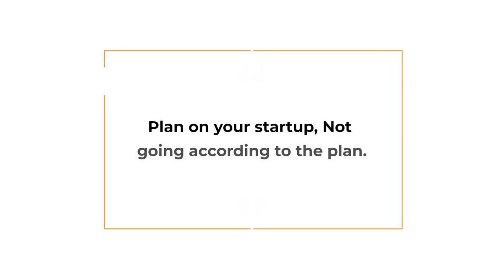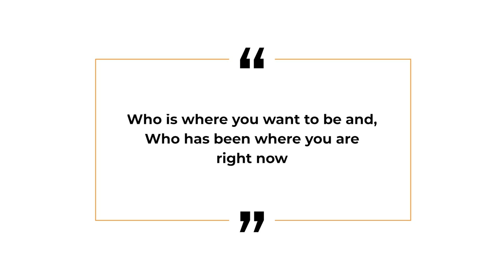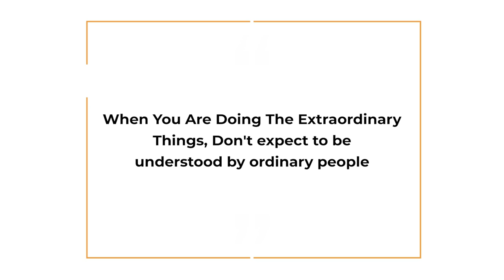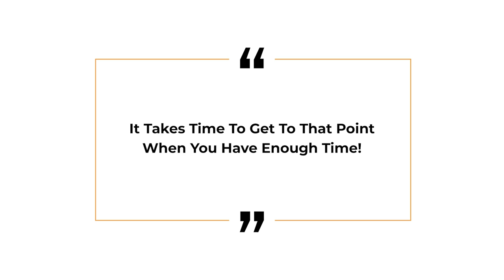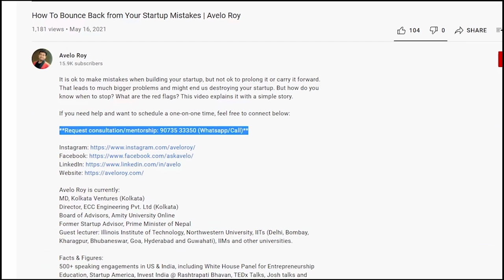Why Most Entrepreneurs Suffer Alone? But You Don't Have to | Avelo Roy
Entrepreneurship is not for the weak-hearted. We have to firefight facing rejections from loved ones, being misunderstood by trusted associates, being slammed by government regulations & so on. That's how our life is. Knowing some of the most expected problems helps us with a bit of preparation time. Having a mentor who has been there and walked through these problems helps tremendously with knowledge, hacks & hope. This video will touch your heart and help you understand what to expect & what not to expect as a ferocious entrepreneur.

Facts & Figures:
500+ speaking engagements in US & India, including White House Panel for Entrepreneurship Education, Startup America, Invest India @ Rashtrapati Bhavan, TEDx Talks, Josh talks and more.

150+ awards in India, US, Canada & China
1800+ startup mentees in India, US, Canada & China